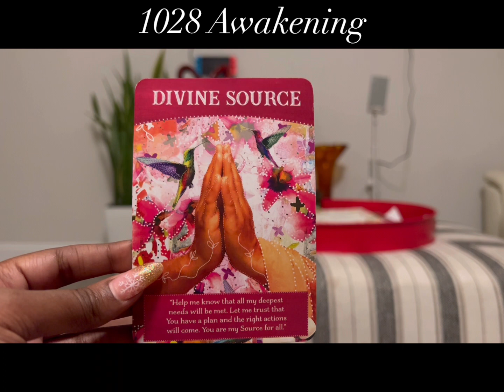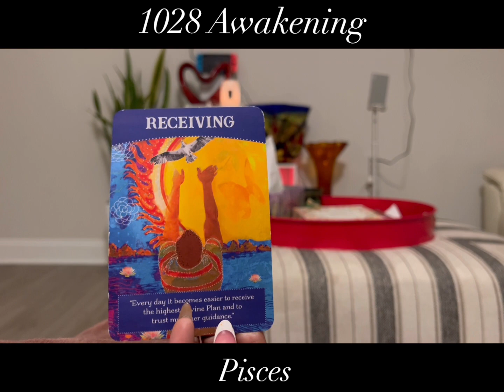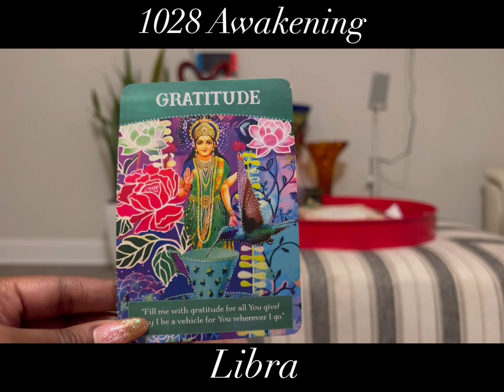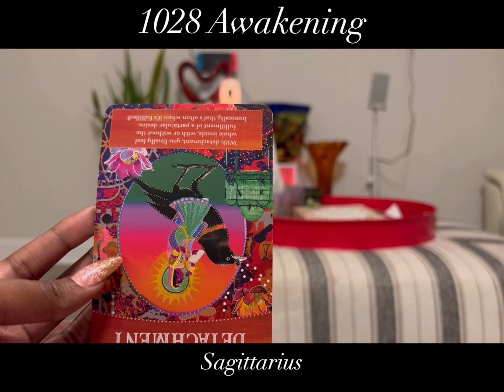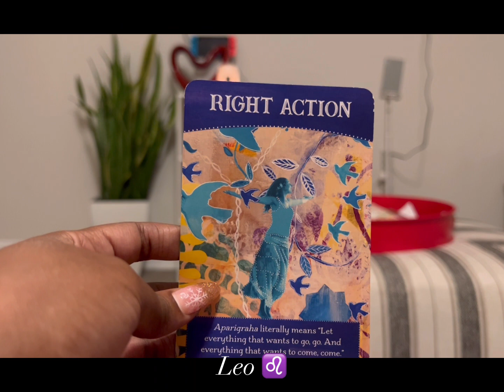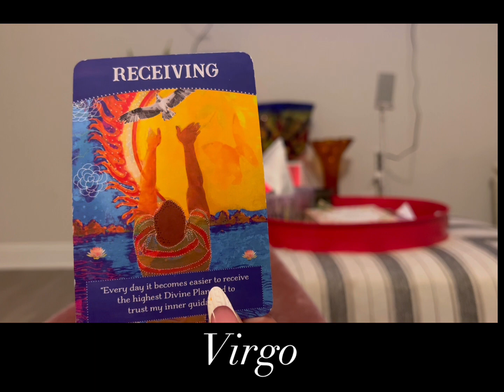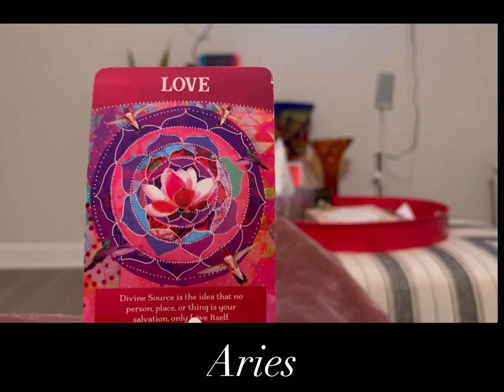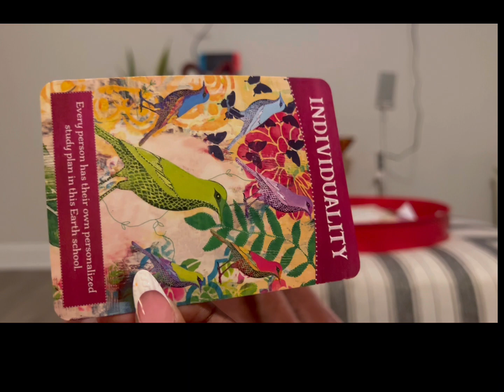2023 predictions All zodiac signs what is♒️♊️♐️♈️♓️♌️♑️♉️⛎♏️♋️♎️